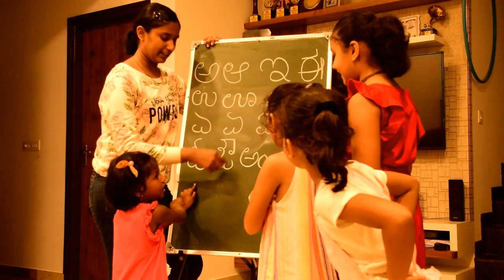ನೆನಪು...! CHILDREN'S DAY SPECIAL SONG -2021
Lyrics:Chikka Pangla
Tune&Music:
Roshan V Cordeiro
Singer:Sahana Karthik
Dop:Jacqueline Photography

Featuring

Ava Shanell Cordeiro, Lourdes Central School, Mangalore
Siya D Shetty,St Agnes School
Sakshi CH,Carmel Academy, Bangalore
Sneha K Iyer,Canara High School CBSE
Achala K
Jaycees English Medium School, Vittal*
Shreya K Iyer,Canara High School CBSE
ನೆನಪು...!

Chorus:
ಮರಳುತಿದೆ ನನ್ನ ಚಂಚಲ ಮನಸ್ಸು...
ಬಾಲ್ಯದ ಅಂಗಳಲ್ಲಿ ಕಳೆದ ಆ ಸವಿ ನೆನಪು...
ಅರಳುತ್ತಿದೆ ಇಂದು ನನ್ನಲಿ ಮುಗ್ಧ ಕನಸ್ಸು...
ಚಿಣ್ಣರ ಬಾನಿನ ಬೆಳದಿಂಗಳ ನೋಡಲು ಎಶ್ಟೊಂದು ಸೊಗಸು..!

Stanza1:
ಮರೆಯಲು ಸಾಧ್ಯವೇ, ಜೋಕಾಲಿಯಲ್ಲಿ ತೂಗಿದ ಕಥೆ...
ಮರೆಮಾಚಲು ಸಾಧ್ಯವೇ, ನಿಶ್ಕಲ್ಮಶ ಮನಸ್ಸಿನ ವ್ಯಥೆ...
ನೆನಪುಗಳ ಮಳೆಯಲ್ಲಿ ಸಿಹಿ ಕಹಿಗಳ ಹನಿಗಳಲ್ಲಿ...
ಬಾಲ್ಯದ ನೆನಪು ಬೆರೆತಿದೆ‌ ಹ್ರದಯದ ಜೊತೆ...!

Stanza 2:
ಮರೆಯಲು ಸಾಧ್ಯವೇ, ಆಟ ಪಾಟದ ಹುಮ್ಮಸ್ಸು...
ಮರಳಿಸಲು ಸಾಧ್ಯವೇ, ಆ ಚಿಂತೆಯಿಲ್ಲದ ವಯಸ್ಸು...
ನೆನಪಿನ ಹಾದಿಯಲಿ ಕನಸ್ಸಿನ ಪಯಣದಲಿ...
ಬಾಲ್ಯವೇ ನೀ ಮತ್ತೊಮ್ಮೆ ಮರುಕಳಿಸು..!.